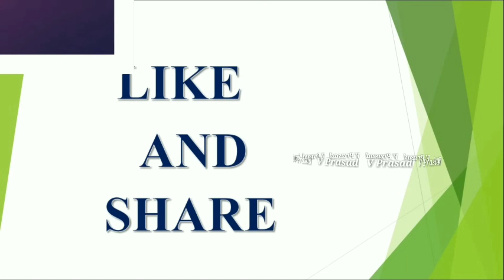Meena Rasi Phalalu Weekly July 2020 In Telugu || Vaara Phalalu || Pisces Zodiac || V Prasad...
2020 ,వి ప్రసాద్ హెల్త్ టిప్స్ ఇన్ తెలుగు , V Prasad Health Tips In Telugu, Mesha Rashi (Aries Horoscope)